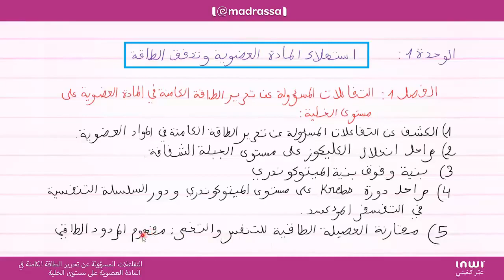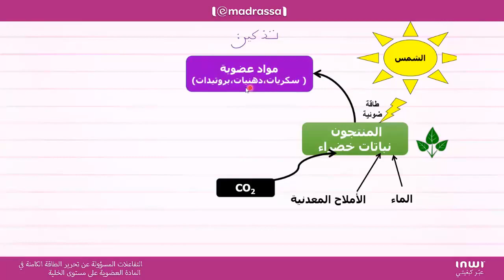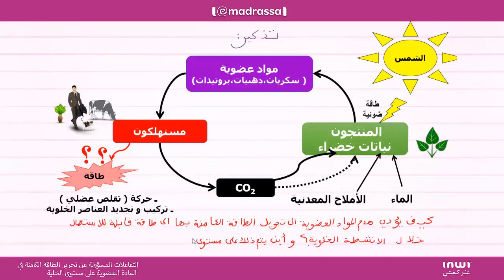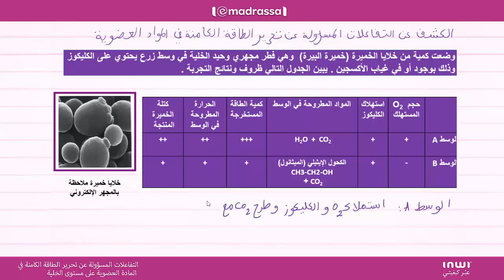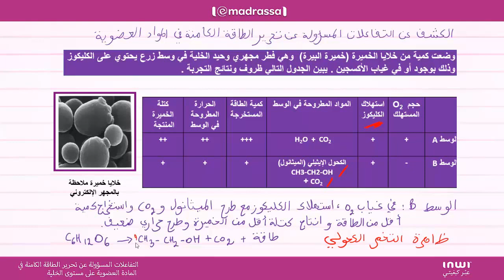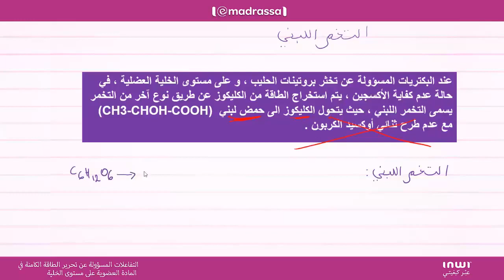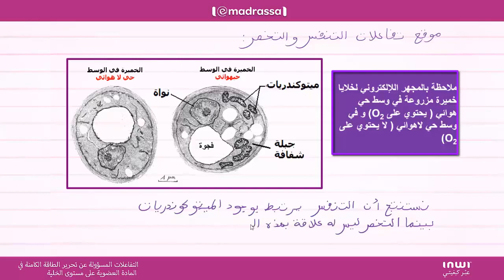التفاعلات المسؤولة عن تحرير الطاقة - 1